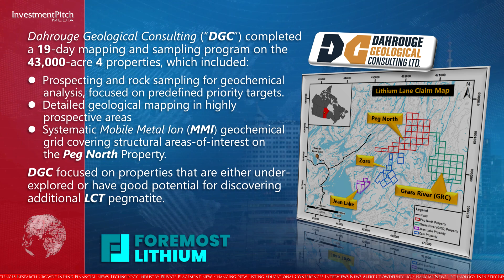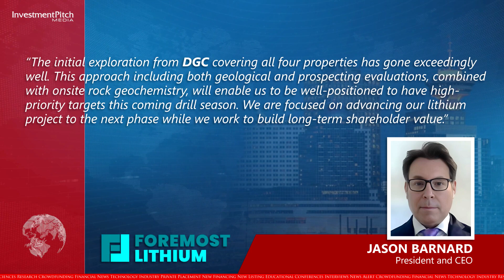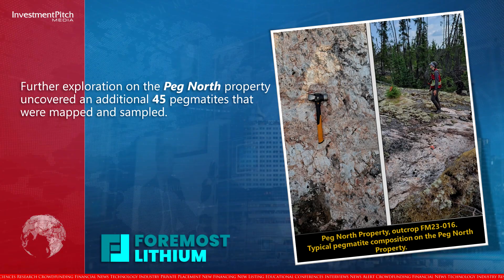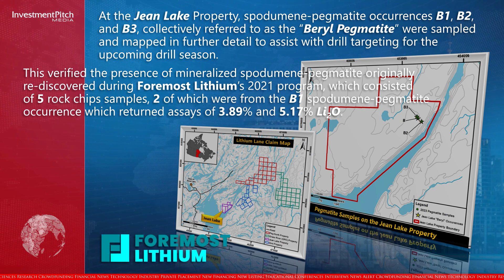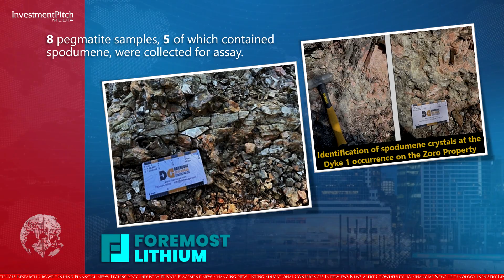Foremost Lithium completed a summer exploration program on its “Lithium Lane Properties”, Manitoba.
230913
Foremost Lithium Resource & Technology Ltd. (NASDAQ:FMST) (CSE:FAT) (FSE:F0R), a North American hard-rock exploration company focusing on lithium, has completed an extensive summer exploration program on its “Lithium Lane Properties”, near the historic mining center of Snow Lake, Manitoba.

Dahrouge Geological Consulting (“DGC”) completed a 19-day mapping and sampling program on the 43,000-acre four properties, which included:
• Prospecting and rock sampling for geochemical analysis, focused on predefined priority targets
• Detailed geological mapping in highly prospective areas
• Systematic Mobile Metal Ion (MMI) geochemical grid covering structural areas-of-interest on the Peg North Property.

DGC focused on properties that are either under-explored or have good potential for discovering additional LCT pegmatite.

To broaden the understanding of the source-rock relationships and zonation of the pegmatite, 71 pegmatite samples were collected, with 7 from spodumene-mineralized pegmatite and 64 from granitic pegmatite

Jason Barnard, President and CEO, stated: “The initial exploration from DGC covering all four properties has gone exceedingly well. This approach including both geological and prospecting evaluations, combined with onsite rock geochemistry, will enable us to be well-positioned to have high-priority targets this coming drill season. We are focused on advancing our lithium project to the next phase while we work to build long-term shareholder value.”

At the Peg North Property, the historically mapped pegmatites were mapped and sampled, which verified the original 1949 mapping by the Geological Survey of Canada.

Further exploration on the Peg North property uncovered an additional 45 pegmatites that were mapped and sampled.

Additionally, 174 Mobile Metal Ion samples were collected from the area of a large magnetically depleted zone that occurs at the southern end of the previously unrecognized sinistral fault structure identified by Foremost Lithium’s recent UAV-assisted magnetic survey.

At the GRC Property, the historically mapped pegmatite outcrops were mapped and sampled with 11 samples collected from visible, granitic pegmatite exposures.

This verified the 1950s exploration work undertaken on the property, verified in the assessment files housed in the office of the Manitoba Mining Recorder and subsequently mapped by the Manitoba Geological Survey.

This image shows the typical appearance of granitic pegmatite on the GRC Property.

At the Jean Lake Property, spodumene-pegmatite occurrences B1, B2, and B3, collectively referred to as the “Beryl Pegmatite” were sampled and mapped in further detail to assist with drill targeting for the upcoming drill season.

This verified the presence of mineralized spodumene-pegmatite originally re-discovered during Foremost Lithium’s 2021 program, which consisted of 5 rock chips samples, 2 of which were from the B1 spodumene-pegmatite occurrence which returned assays of 3.89% and 5.17% Li2O.

The 2023 exploration campaign returned 4 samples, 3 of which were from spodumene-bearing pegmatite at the B1 and B2 occurrences.

At the Zoro Property, the mapped spodumene occurrence “Dyke 1” was revisited for sampling and detailed mapping to assist with targeting for a proposed drill program.

This verified the presence of spodumene-mineralized pegmatite on surface at Dyke 1.

Eight pegmatite samples, 5 of which contained spodumene, were collected for assay.

Results from this summer exploration program, coupled with regional/local geological assessments, historical data, and high-resolution geophysics have enabled an effective drill targeting strategy, with drilling planned on all four properties in Q1, 2024.

This marks a pivotal phase in the projects’ advancement.

On August 24th, the company began trading on NASDAQ under the symbol “FMST”, while closing a financing of 800,000 units at US$5.00, raising gross proceeds of US$4 million.

The shares are trading at $6.18 on the CSE.

For more information on the company’s Lac Simard South property in Quebec and its Winston Gold/Silver Project in New Mexico, please visit the company’s contact Jason Barnard, President and CEO, at or email .